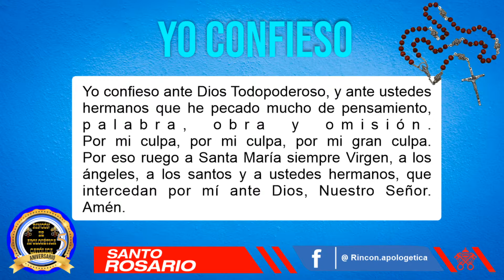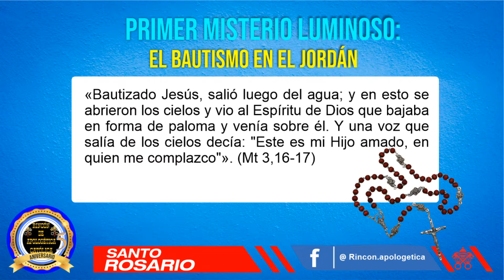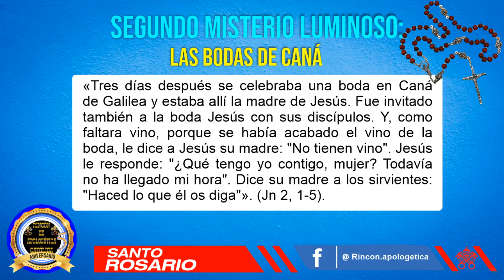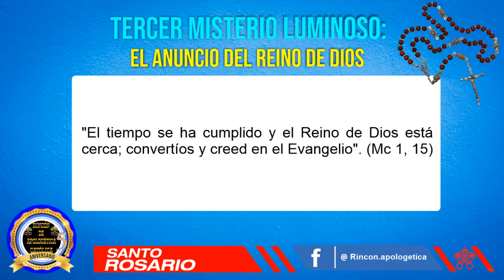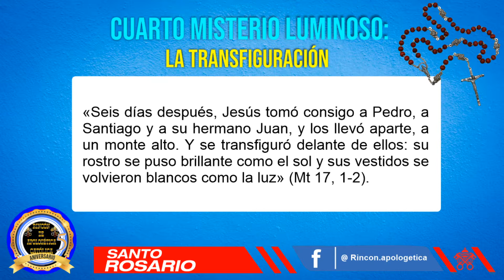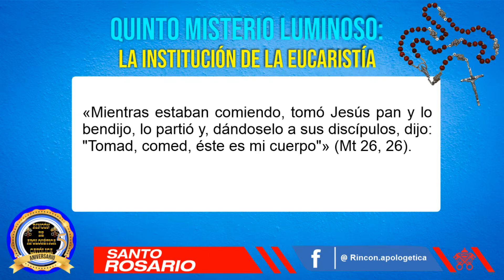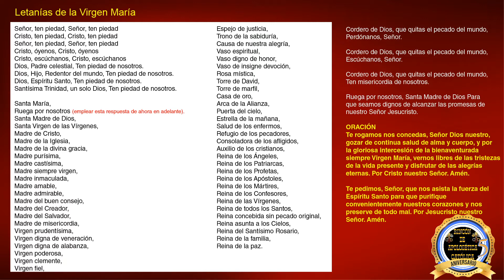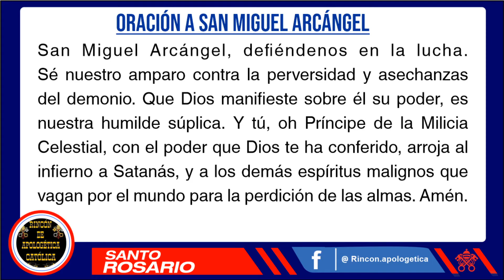SANTO ROSARIO COMPLETO - CON LETANIAS LAURETANAS - ORACION A SAN MIGUEL ARCÁNGEL - ÁNGELUS - LECTURA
SANTO ROSARIO COMPLETO - CON LETANIAS LAURETANAS - ORACION A SAN MIGUEL ARCÁNGEL - ÁNGELUS - LECTURA DE LA PALABRA DE DIOS CORRESPONDIENTE A CADA MISTERIO